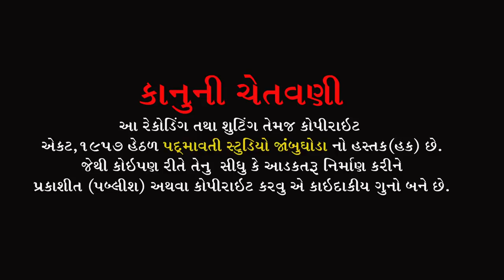લીલુડા માંડવે બાંધ્યા તોરણીયા || Vipul Barot , Chhaya Barot || લગ્ન ગીત | Mota Raska | Bodeli | 2022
ભજન આરાધક :- વિપુલ બારોટ , છય બારોટ
તબલા:-ભયલુ જાંબુઘોડા
ઓક્તોપેડ:-વિમલ રાઠવા
સાઉન્ડ:- કબીર સોઉંન્દ નવી ભાટ